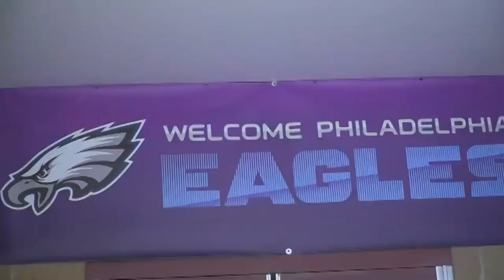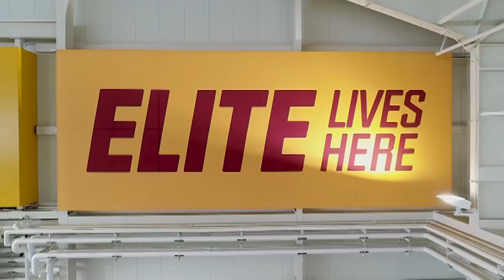Super Bowl 52: All Eyes on Minnesota!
Super Bowl 52 at U.S. Bank Stadium in Minneapolis meant the eyes of the world were on Minnesota! Gopher Football, P.J. Fleck and the University of Minnesota were all involved in the Super Bowl festivities.